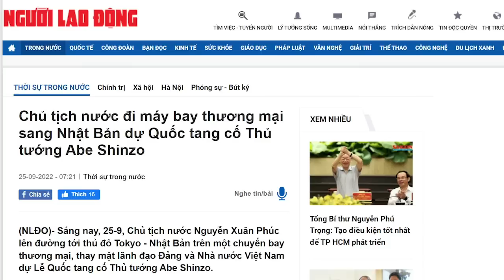Tổng Trọng tung gọng kìm siết, Phó Thủ Bình Minh rút hay bám? Bám cũng chẳng vẻ vang gì!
Hàng loạt cán bộ dưới quyền bị „tóm“. Phó Thủ tướng Phạm Bình Minh vì sao nên nỗi?